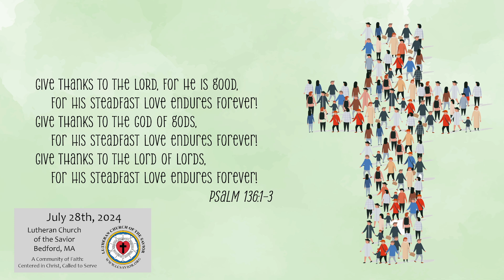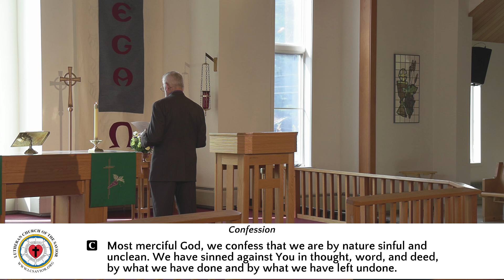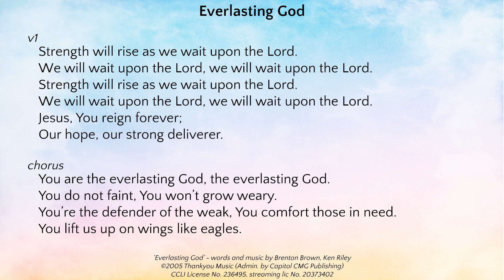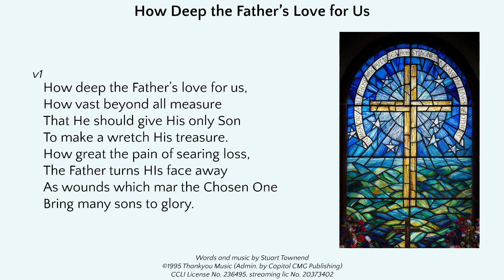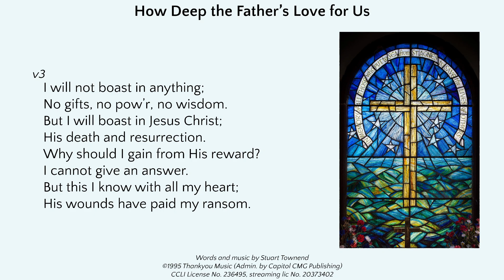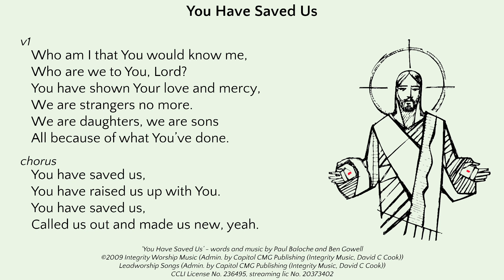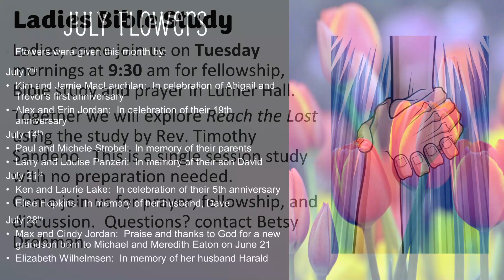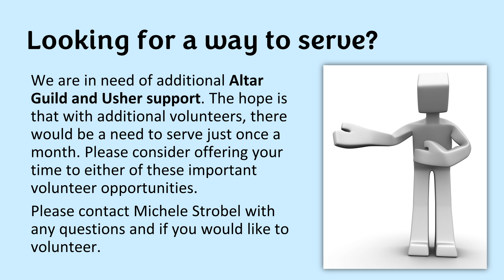Sunday Morning Worship - July 28, 2024